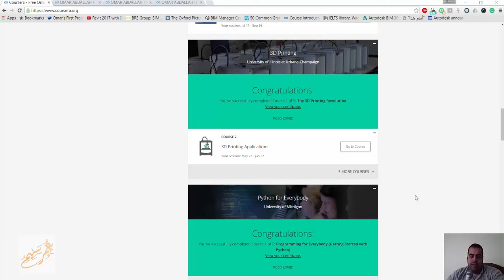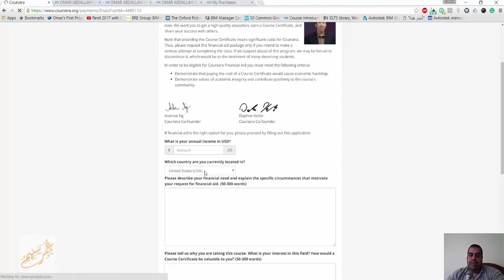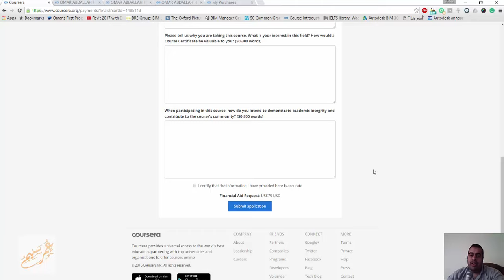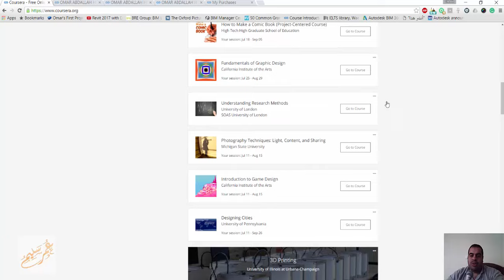كيف تحصل على شهادات من جامعات عالمية غالية مجانا